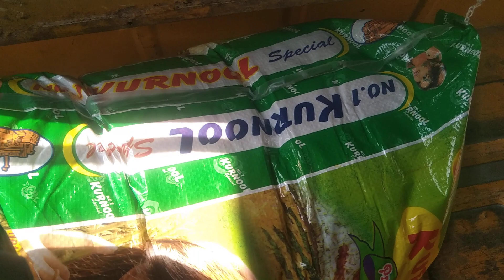Karnool Rice 1150/rs